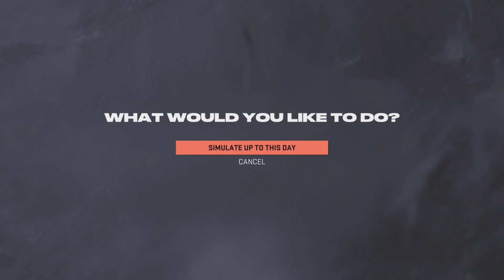Hamilton Tigers 49 The Number one offense in the league is carrying Hamilton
Still  struggles in net does nit matter as this offense is taking over games